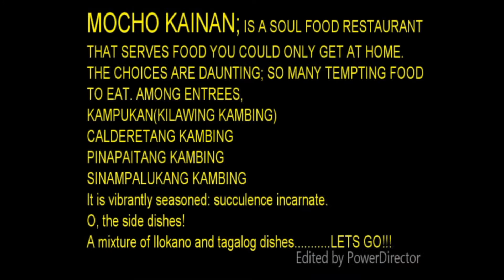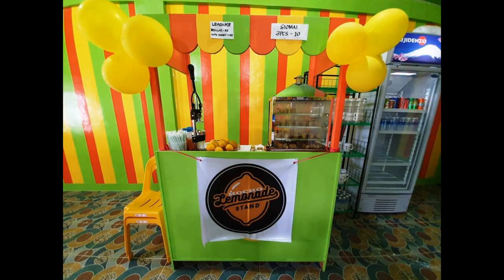The best kambingan in Nueva Ecija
The wind is blowing and the rain is pouring as we travel from Naguilian La Union to Nueva Ecija. We even encounter a heavy traffic due to a flooded area on three Municipality of La Union namely Caba, Aringay and Agoo. As we go nearer to our destination our motorcycle flip and throw me on a nearly fatal accident it's a good thing that our creator has given me another chance to continue living and share my experiences in life. We can't blame someone even the huge bus I was bump into that nearly took my life they're putting out their self away from responsibility. My helmet was shattered and my left arm was numb but thank God I did not suffer any broken bone. A lesson in life I will never forget.
With all the barriers we encountered we manage to finally landed on what we aim to do; the place we've been eagerer to visit.